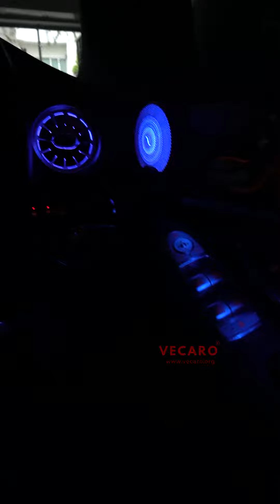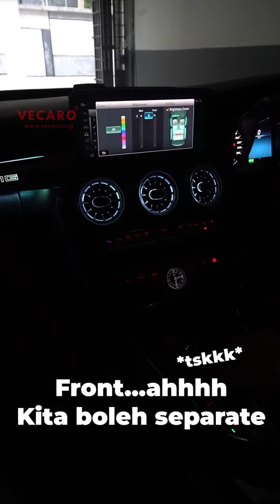Mercedes Benz C Class before and after upgrade with our full car ambient light package!!!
PM us for more details and the availability of your car model
📍𝙒𝙖𝙯𝙚 𝙡𝙤𝙘𝙖𝙩𝙞𝙤𝙣
Waze:🚙
VECARO
ᴄᴏɴᴛᴀᴄᴛ ɪɴғᴏʀᴍᴀᴛɪᴏɴ
𝙘𝙤𝙣𝙩𝙖𝙘𝙩 𝙥𝙚𝙧𝙨𝙤𝙣 :